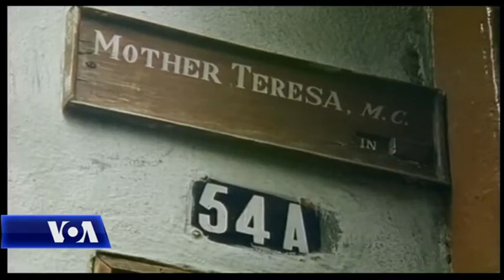Arqipeshkvi i Tivarit Gjonlleshaj mbi shenjtërimin e Nënë Terezës